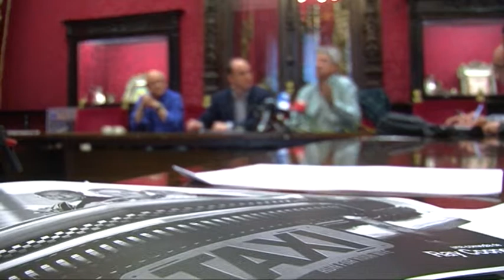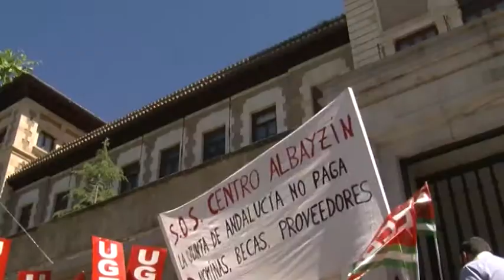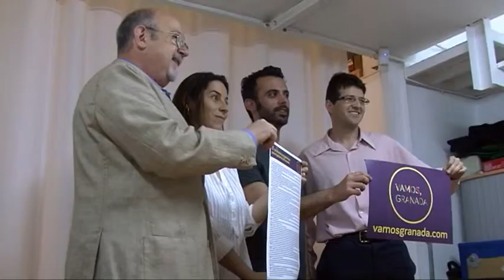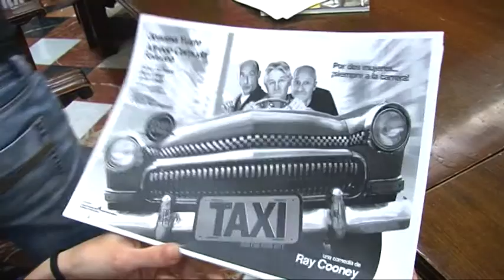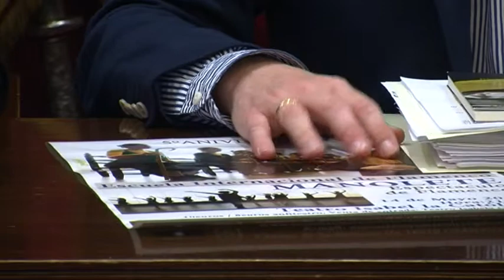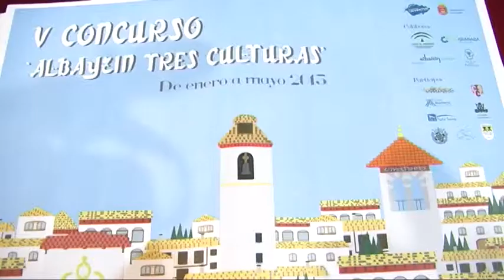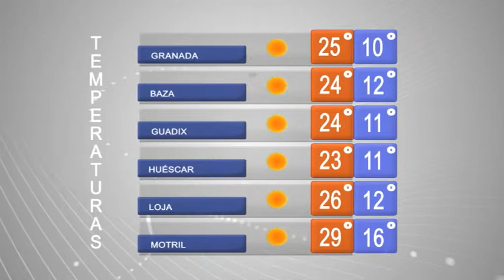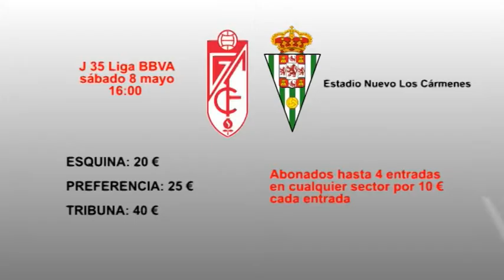INFORMATIVO GCFTV (jueves 7 de mayo)